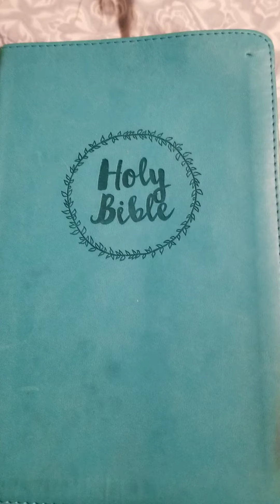Jehovah Witnesses Holy Bible - (Book of Genesis Verse 1 :27 )God created gender female and Male !